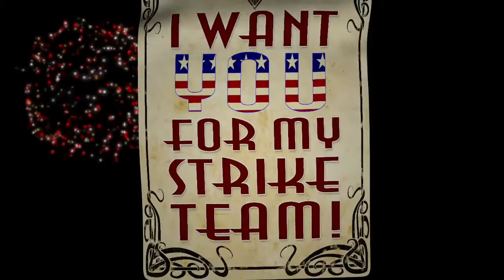Code Name S T E A M com Abraham Lincoln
Assista o vídeo do Code Name S T E A M é o game mais recente para 3DS, que tem o seu lançamento previsto para 13 de março de 2015
Fonte: Nintendo